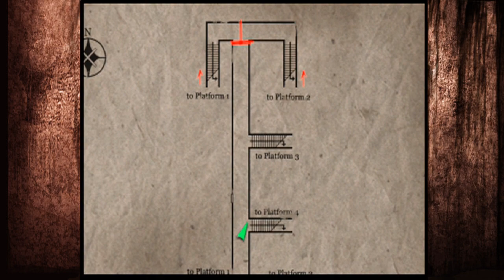Two Best Friends Play Silent Hill 3 (Part 5)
Check it out! The most subtley named monster in Silent Hill! The insane cancer!